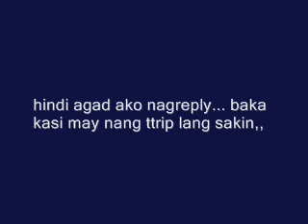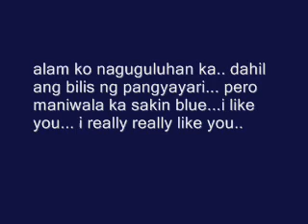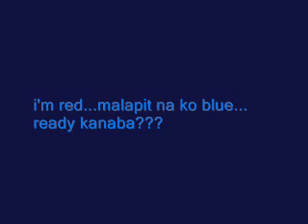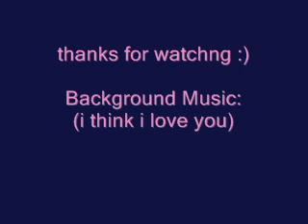PAINTED LOVE part 1